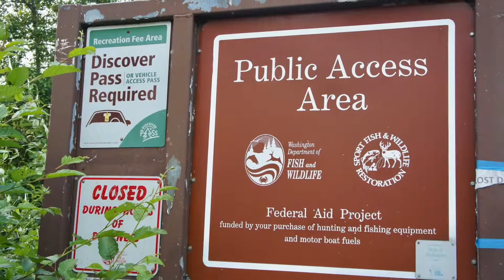34720 Thomas Rd E, Eatonville, WA 98328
Nearly 1 acre a stone's throw from Tanwax Lake! Partial view of Tanwax Lake from NE corner of property. Frontage on Thomas Road E & State Game Road, which is the access road leading to the public boat launch only a short walk away. Build your primary residence, a cottage or use it to pitch a tent or park an RV. Topography is relatively flat w/ gentle sloping in some areas. Located between Graham & Eatonville. Paved Road; Electric at street. Buyer should conduct due diligence to satisfaction.

NWMLS#1472699

All music is original and my own.